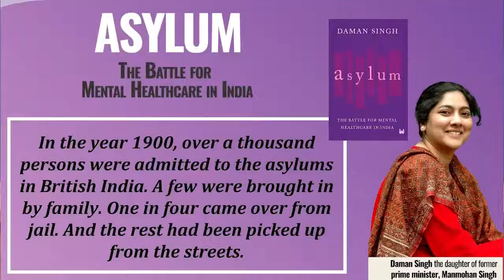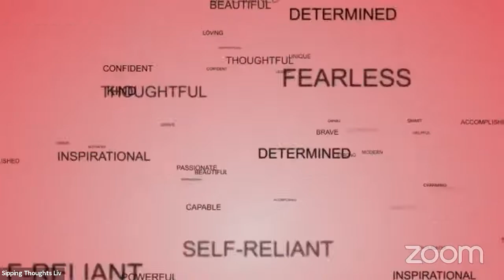Live with Daman Singh: Asylum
Why do four out of five mentally ill persons go untreated even today? Is it stigma, education, occult, history or the lack of facilities? Thus, Daman Singh, Author and Daughter of Former PM Manmohan Singh, delves into this question in her book Asylum.
The mysteries of the mind have intrigued Daman. In 2010, she attended a seminar on the mental health aspects of communal conflict. This was the the first of many that she attended. And soon she decided that she must learn all that she could about mental healthcare in India, past and present.